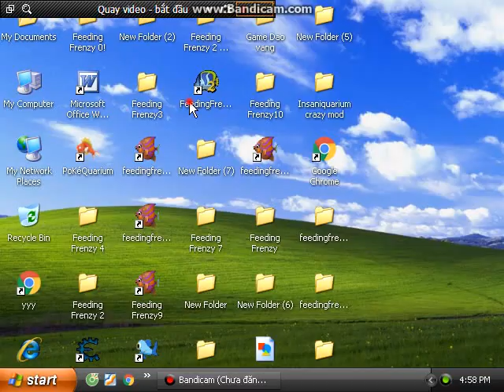Feeding Frenzy8#1 surgeonFish